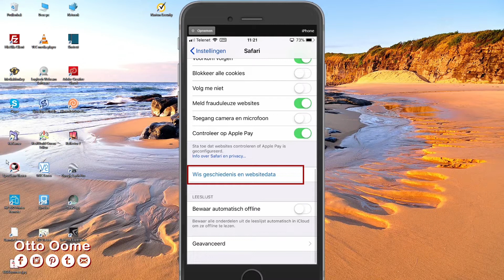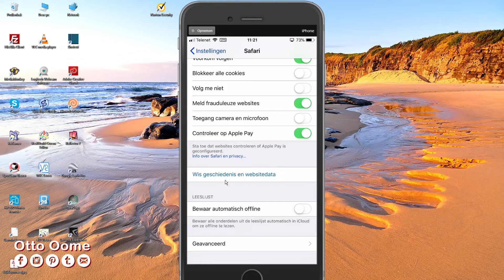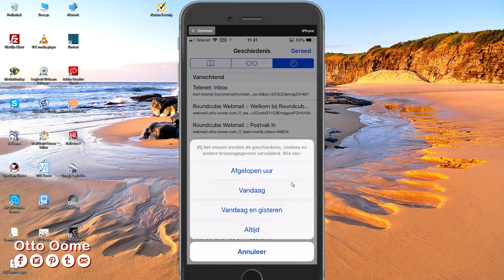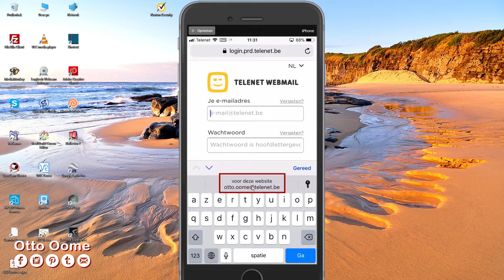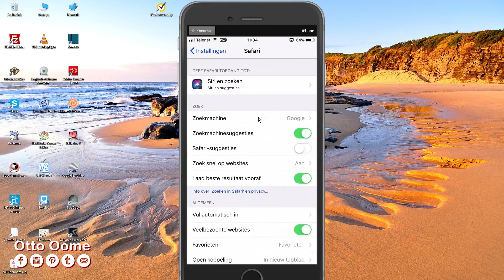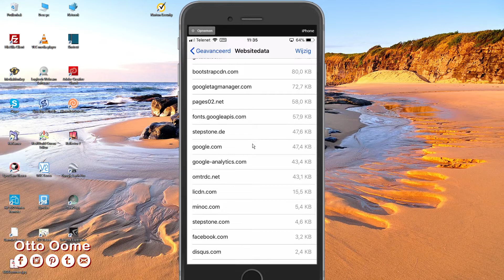Hoe verwijder je SurfHistoriek van Safari op je iPhone?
Hoe verwijder je de surfhistoriek of browse geschiedenis van Safari op je iPhone? In deze video leg ik je uit, Hoe je dat moet doen, Wanneer je dat moet doen, Waarom je dat moet doen.

Wanneer is het aangewezen om surfhistoriek te verwijderen van Safari op je iPhone?

Je surfen op Safari is langzaam.
Het surfen werkt helemaal niet meer of is niet goed.
De pagina's zie er niet uit zoals je wilt.

Surfhistoriek verwijderen op je Iphone is dus een mogelijkheid
om je problemen bij het surfen te herstellen

Waarom zou jij je surfhistoriek en cookies geregeld moeten verwijderen?

Als je surft worden een heel aantal gegevens bijgehouden op je iPhone of smartphone.
Denk aan de cookies.
Hiermee kan men nagaan naar welke websites je surft.
En waarnaar je surft op die websites.

Alemaal privé gegevens? Vindt je niet!

Op naar het verwijderen van Surfgeschiedenis en cookies
Er zijn een paar manieren

De eerste manier:
Je gaat naar instellingen.
Je scrollt naar Safari.
Je selecteert Safari.
Je scrollt naar onder.

Ga nu nog niet weg want ik heb nog meer te vertellen.
Dat wel handig zou kunnen zijn om te weten.

Hier zie je Wis geschiedenis en websitedata.
Dit is de snelle manier.
Als je hier op klikt wordt alle geschiedenis verwijderd.
en je moet ook terug inloggen op alle website zoals bijvoorbeeld
Webmail sites zoals telenet of proximus.
Dit heeft geen effect op username en paswoorden die je
bewaard hebt op je Iphone.
Die blijven er mooi in staan

Er staat ook onderaan 'Geavanceerd'.
Dat is een meer selectieve verwijdering
Je selecteer dat.
Selecteer website data
Hier kan je klikken op Verwijder ale websitedata (lees cookies)
en dan is natuurlijk alles weg

Maar je kan ook Website per website verwijderen.
Je slide naar links en klikt op verwijder.
Dit als je niet alles wilt verwijderen
maar alleen bepaalde websites.

De tweede manier:
Je opent Safari.
Je klikt onderaan op het boek icoon.
Je selcteert het klokje
en rechts onderaan staat wis
Selecteer wis
Hier kan je nog selecteren hoever je jouw geschiedenis wilt wissen
Kies altijd en je geschiedenis is verwijderd.

Om je laten te zien hoe snel alles weer wordt bijgehouden
Surf ik willekeurig naar een paar sites die mijn webmail voorstel
Ga naar instellingen, hier voor was alles leeg weet je nog
Wel kijk eens aan wat er weer staat.

background music for youtube videos like vlogging, gameplays, tutorials, picture collages,

You can use any musics from our channel in your youtube videos and monetize

License  - This music is free to use in any of your youtube videos as long as you provide the following lines in your video description.